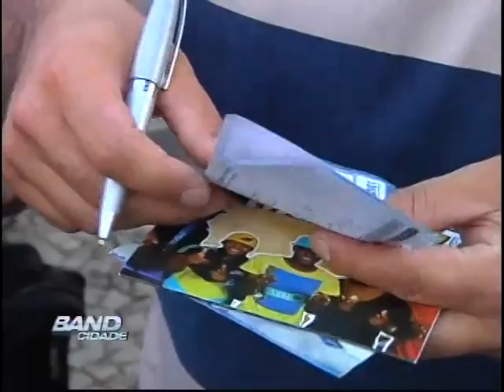Band Cidade Campinas 01 05 2013 bloco 03